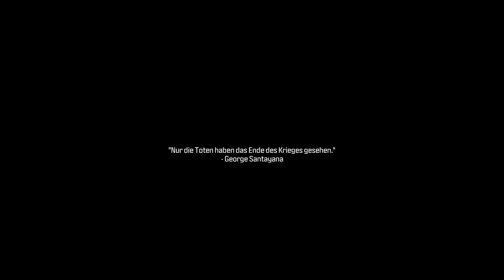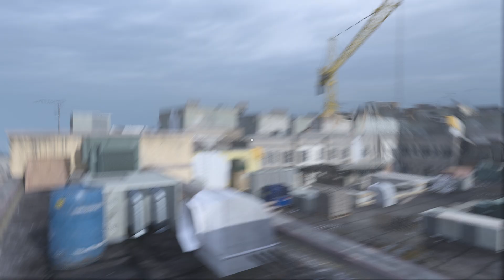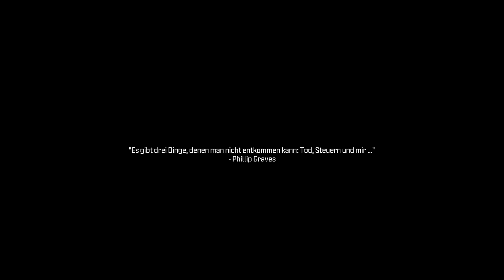Call of Duty warzone story